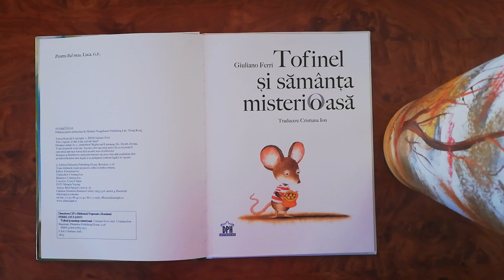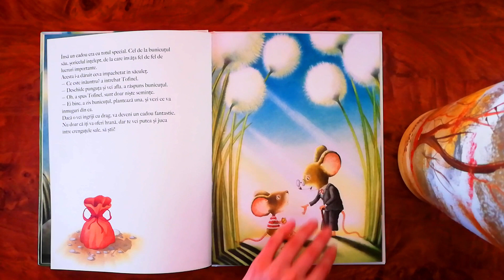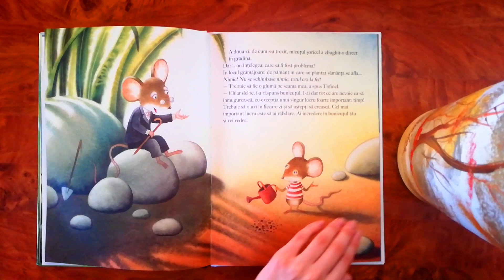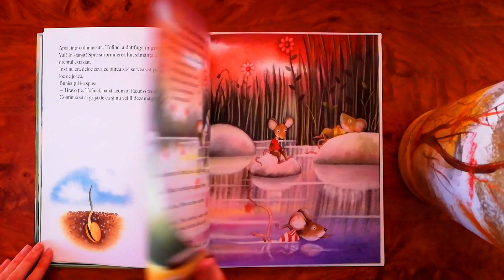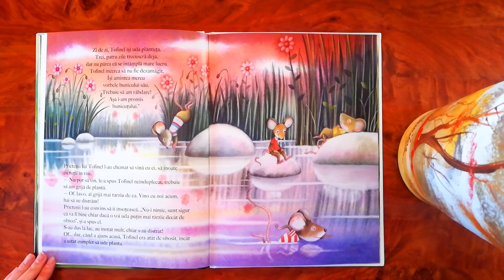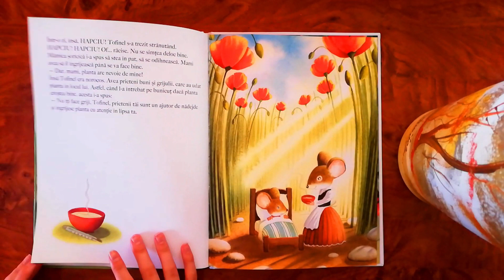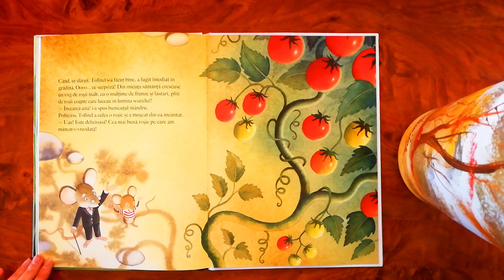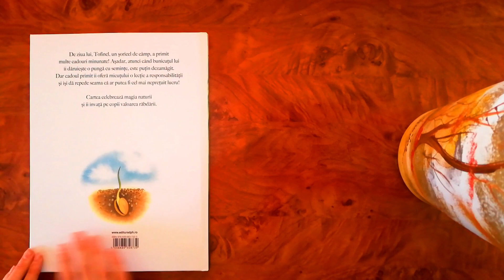Tofinel și sămânța misterioasă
De ziua lui, Tofinel, un șoricel de câmp, a primit multe cadouri minunate! Așadar, atunci când bunicuțul lui îi dăruiește o pungă cu semințe, este puțin dezamagit. Dar cadoul primit îi oferă micuțului o lecție a responsabilității și își dă repede seama că ar putea fi cel mai neprețuit lucru!

Cartea celebrează magia naturii și îi învată pe copii valoarea răbdării.

Versiunea în limba romănă aparține editurii DPH
Autor și ilustrator: Giuliano Ferri
Traducere: Cristiana Ion